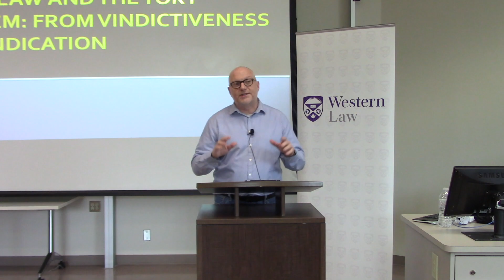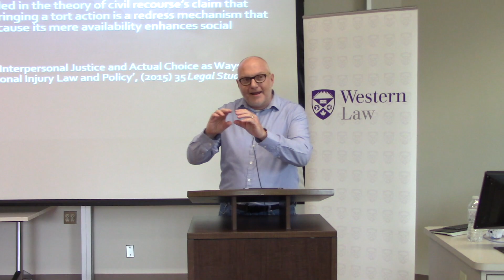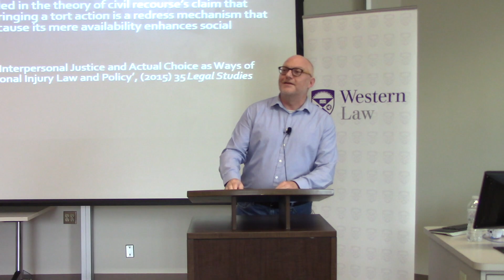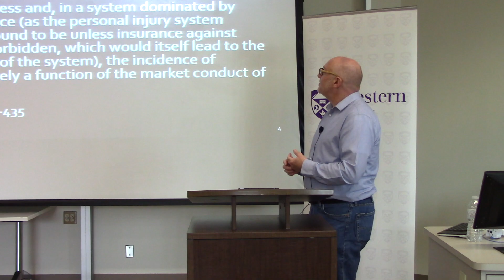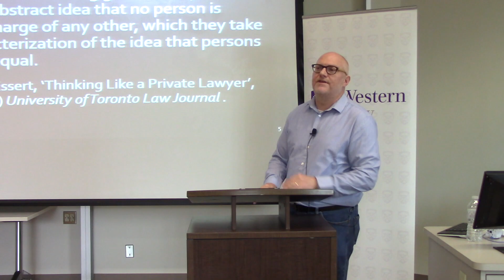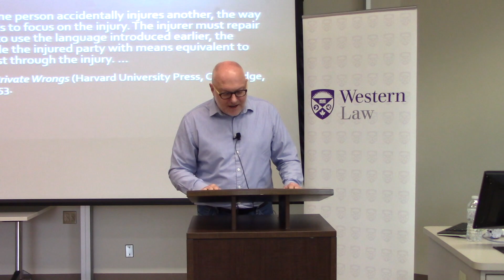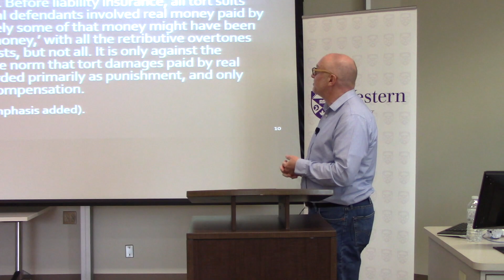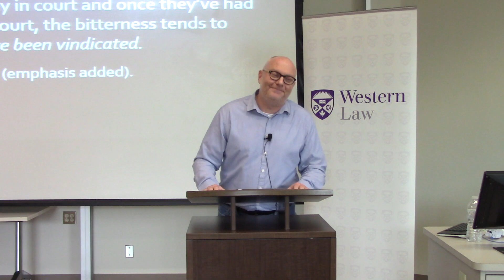Allan Beever, "Tort Law and The Tort System: From Vindictiveness to Vindication"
Tort Law Research Group presents Allan Beever, Professor of Law, Auckland University of Technology.  Professor Beever spoke on "Tort Law and The Tort System: From Vindictiveness to Vindication".

Thank You to Shillingtons LLP for their generous sponsorship of this lecture.